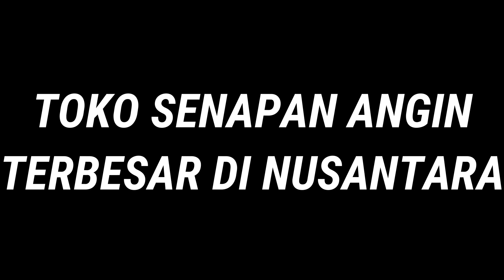HADI SUYETNO ODY CLUB KLASIK 25 70 WAY KAN